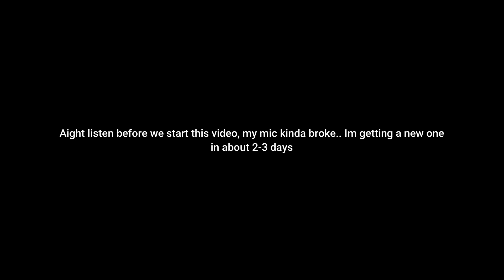The SMALLEST Trade In Loomian Legacy History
*Willesilly123
*Wolf_Lord cake
*Vk Troy Lion
*Scottie Gore